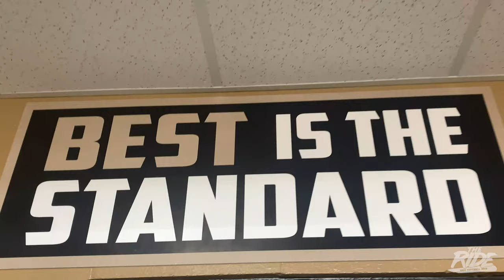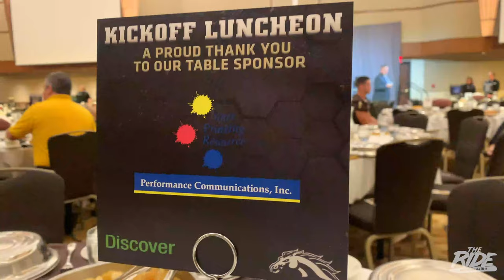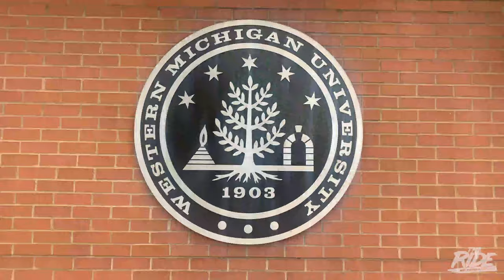WMU Football | The Ride Vlog Ep. 3